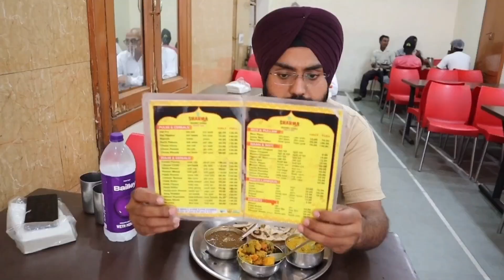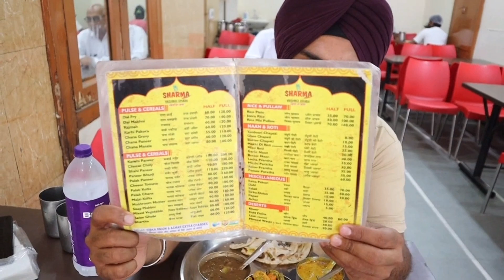100% shud vaishno desi ghee daal makhani karahi paneer @pandita da dhaba | street food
100% shud vaishno desi ghee daal makhani karahi paneer @pandita da dhaba | street food

Street food